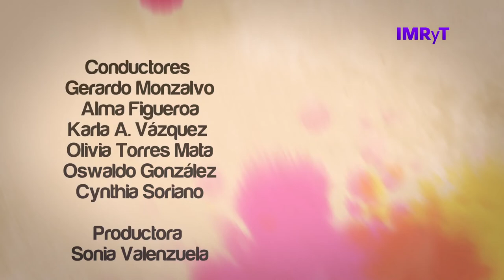Dispositivos electrónicos y su impacto en el sueño - VozEs… Masculinidades.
Invitada: Psic. Reyna Luna Saveedra.

La luz que irradian ciertos DispositivosElectrónicos, como la de la pantalla del móvil, puede afectar a la producción de melatonina, la hormona del sueño, alterando los RitmosCircadianos y retrasando el inicio del sueño. Es por ello que nuestra invitada nos habla sobre los dispositivos electrónicos y sus efectos en el sueño.